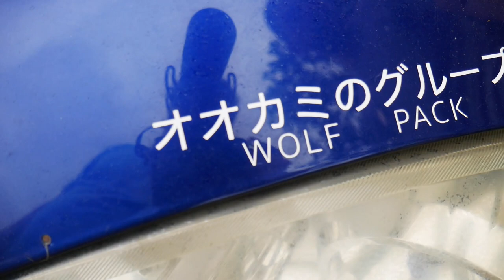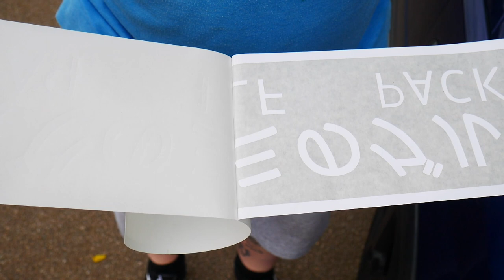Windscreen Decal Instal!!!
LEGAL